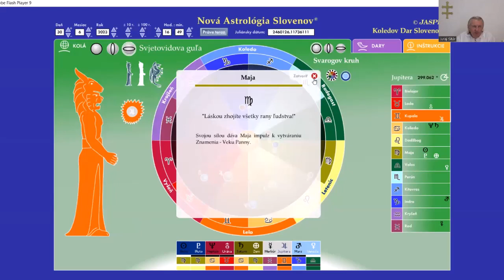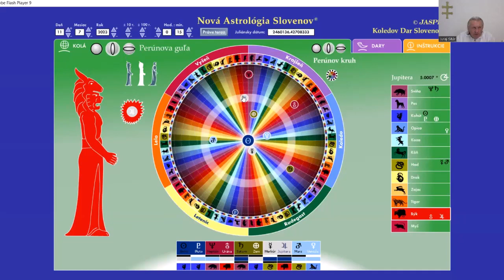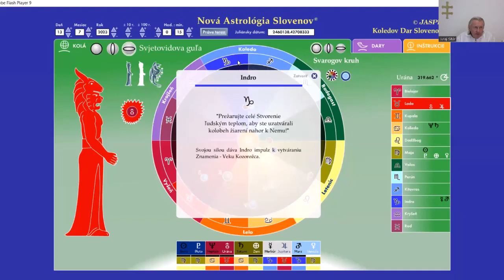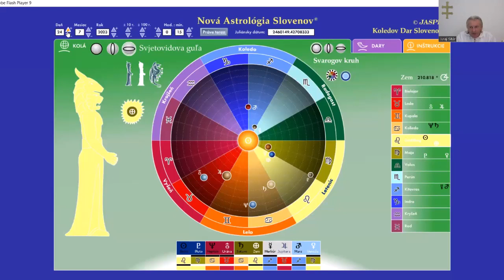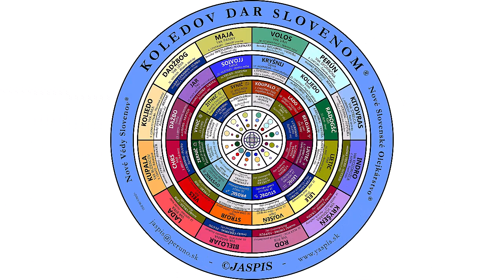Upútavka na seminár Spolupôsobenie človeka s Krúživými silami Bytostného 2023 07 Panna - Makemake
Seminár bude venovaný spolupôsobeniu človeka s Krúživými silami Bytostného podľa postavenia ich planét počas pohybu Matky Zeme v Znamení Panny vo Svarogovom kruhu so špeciálnym zameraním na polohu a pôsobenie planéty Makemake.

Seminár bude v stredu 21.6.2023 o 17:00 v trvaní 3 hodiny prostredníctvom programu Zoom naživo, alebo následne zo záznamu na YouTube.

Cyklus seminárov "Spolupôsobenie človeka s Krúživými silami Bytostného"
25.1., 22.2., 22.3., 19.4., 17.5., 21.6., 19.7., 23.8., 20.9., 18.10., 22.11., 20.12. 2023
Bytosti základných planetárnych telies v Slnečnej sústave sú súčasne hlavnými vzormi jednotlivých živlov.  Semináre sa budú venovať nevyhnutnosti konečne vedome spolupôsobiť s týmito bytosťami na výstavbe hmotnosti.
- na živo cez zoom každý mesiac v stredu o 17:00/180min./25€
- po ukončení semináru následne zo záznamu na YouTube

Semináre sú naživo formou webináru, je potrebné nainštalovať si program Zoom,
inštalačný program je na linke:

Pre tých, ktorí budú chcieť pozerať seminár zo záznamu na YouTube,
je potrebné vytvoriť si účet na YouTube a poslať nám váš prihlasovací mail do YouTube
účet si vytvoríte na linke: